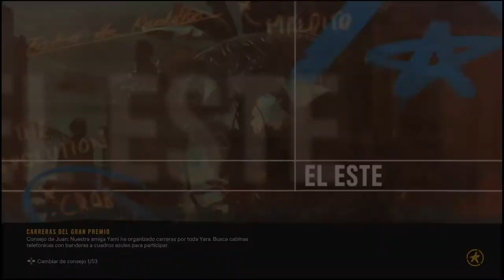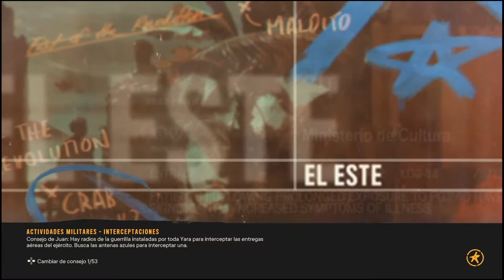SEAN MCKAY | FAR CRY 6 #39